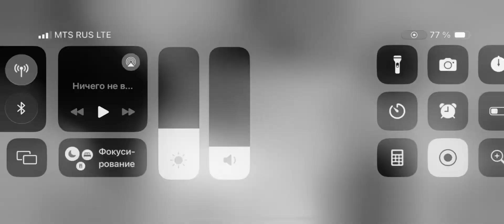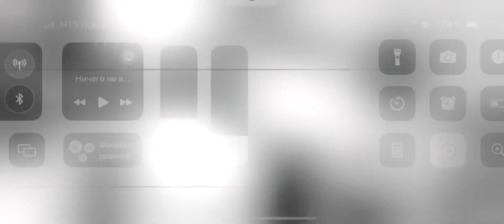Мувик по standoff 2💀